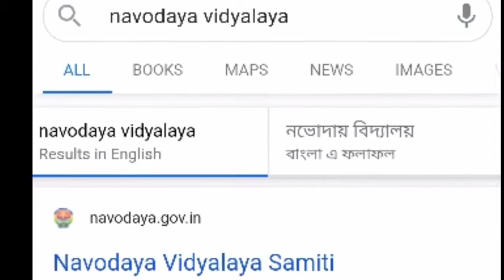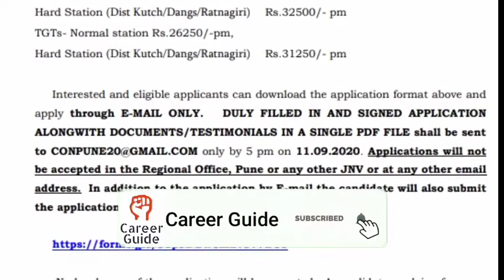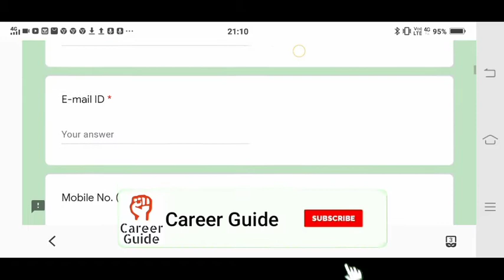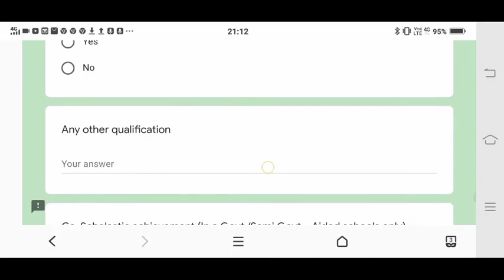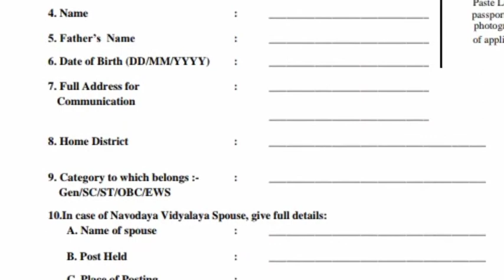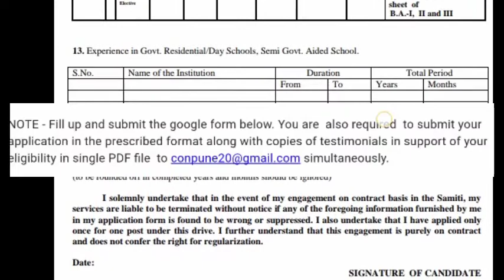নবোদয় বিদ্যালয়ে ৪৫৪ টি শূন্যপদে শিক্ষক শিক্ষিকা নিয়োগ করা হবে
নবোদয় বিদ্যালয়ে ৪৫৪ টি শূন্যপদে শিক্ষক শিক্ষিকা নিয়োগ করা হবে অনলাইনে আবেদন | আবেদন মূল্য নেই  অনলাইনে পরীক্ষা নেওয়া হবে| সব বিষয় নিয়োগ|